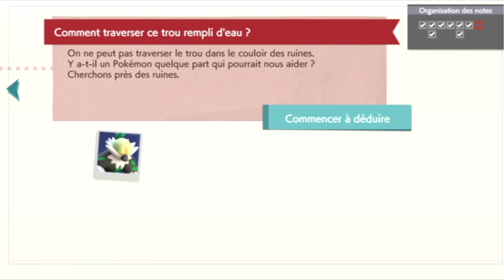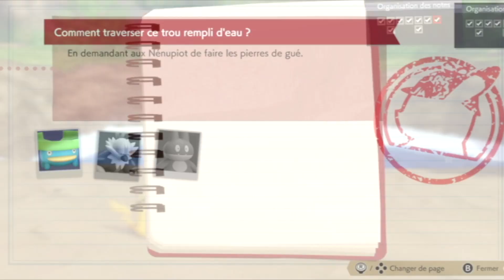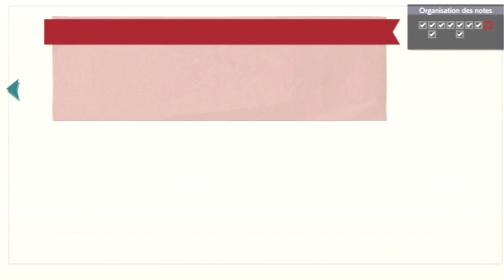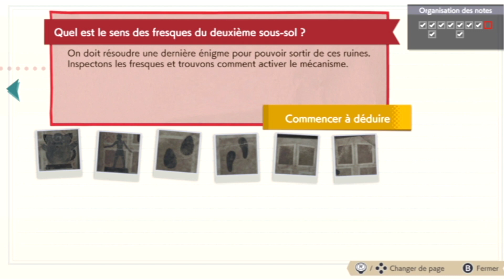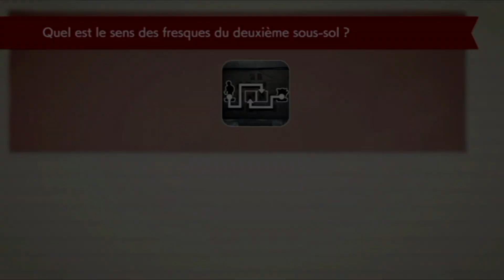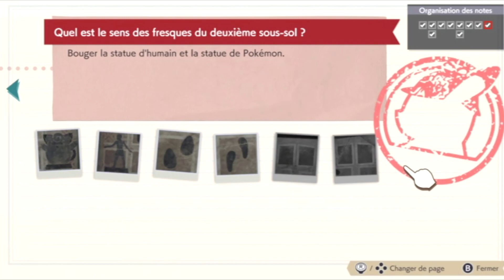[FR] 🔴 LE RETOUR DU DETECTIVE PICKAHU EPISODE 4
Salut c'est O'racle_90, on se retrouve pour l'épisode 4 du retour du détective PIKACHU